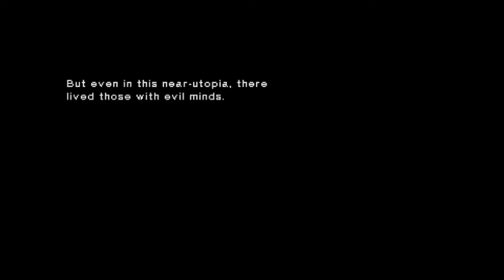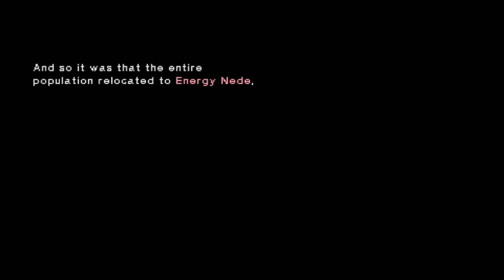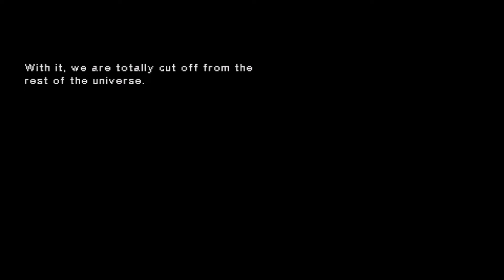Star Ocean Second Evolution Claude's Story Redux Playthrough Part 43 Energy Nede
Time for the second half of the game